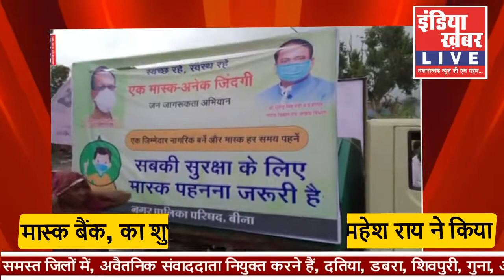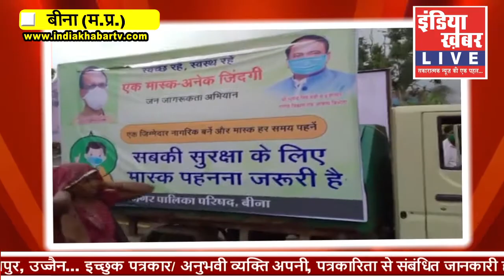बीना में खुल गया, मास्क बैंक || इंडिया ख़बर LIVE Digital || LIVE TV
- बीना मे खुल गया, मास्क बैंक
- मास्क बैंक, का शुभारम्भ बीना विधायक महेश राय ने किया
 -तहसीलदार, नायब तहसीलदार, नगर पालिका सी. एम. ओ. और नगर पालिका  के कर्मचारी भी रहे मौजूद
- बैंक से, जरूरतमंद लोग, निशुल्क मास्क प्राप्त कर सकेगे
बीना ख़बर LIVE,
संवाददाता सचिन पवार, की LIVE रिपोर्ट